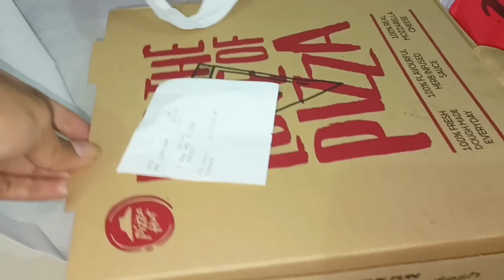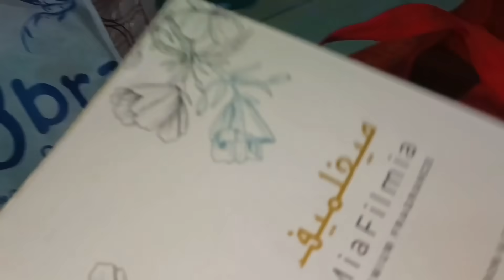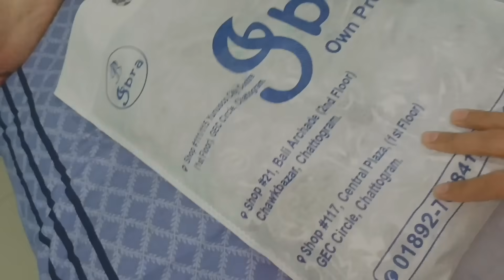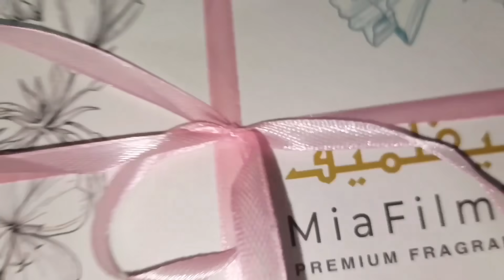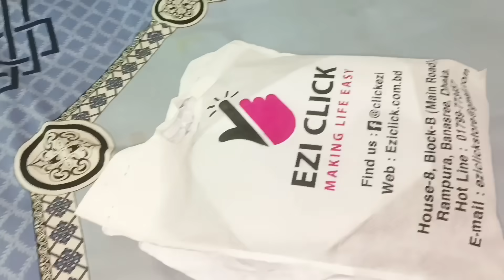জন্মদিনে হাজবেন্ড কিভাবে সারপ্রাইজ দিল?||আমার জন্মদিনের ব্লগ